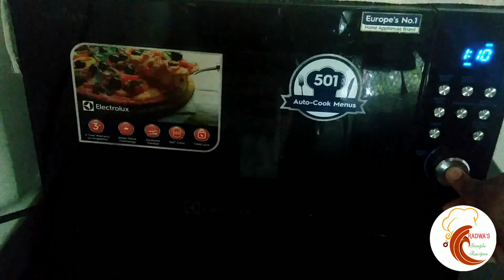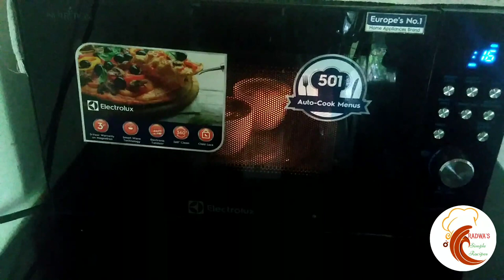1minut perfect mug cake recipe||eggless mug cake//easy recipe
ingredients _
3-Tbl spoon all purpose flour
1-tbl spoon cocoa powder
1tps oil
Baking soda&B.Powder,1/4tsp
pinch salt
vanilla extract 1/4 tsp
3tbl liquid milk